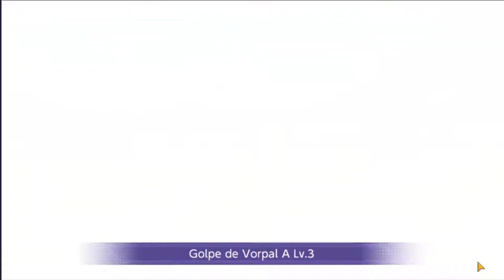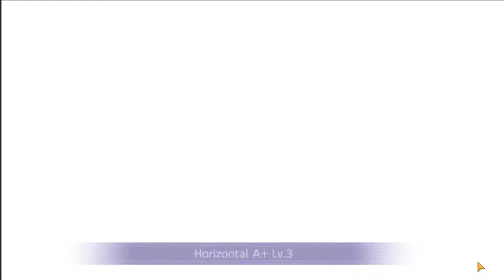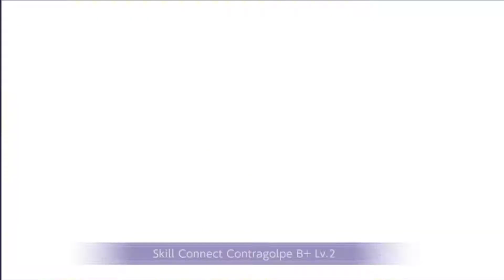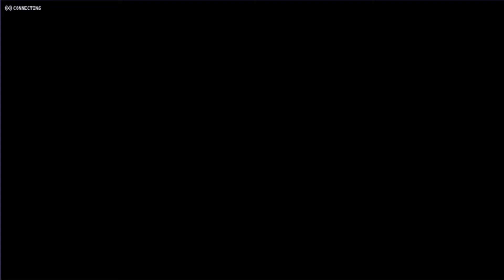CON FANATIO YA VAN 2 MENOS - sword art online alicization rising steel - Capitulo 15